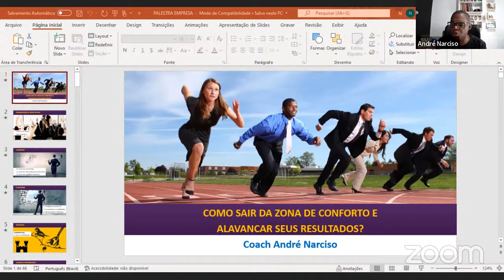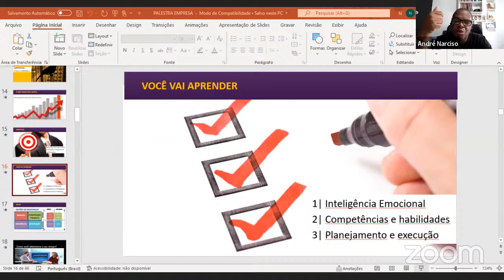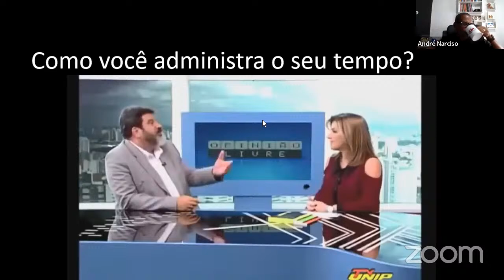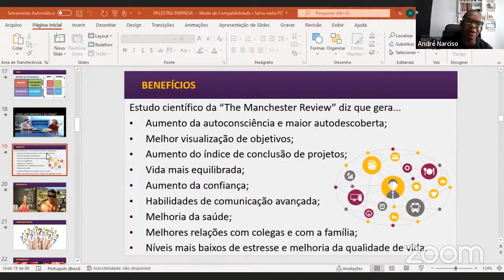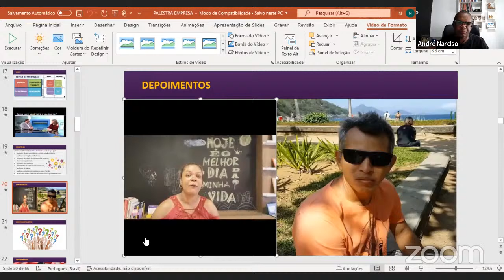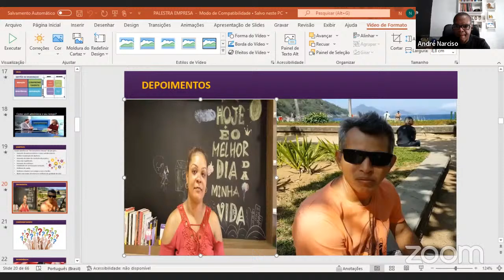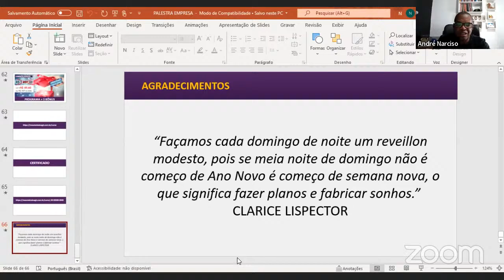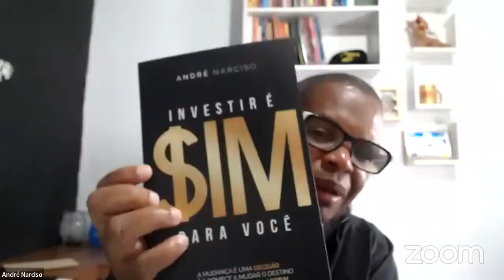destrave suas finanças